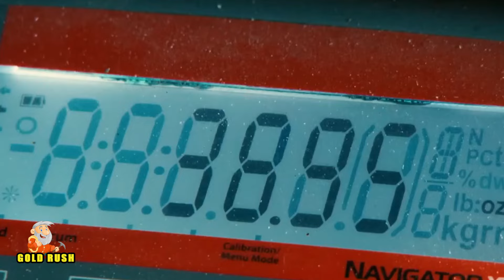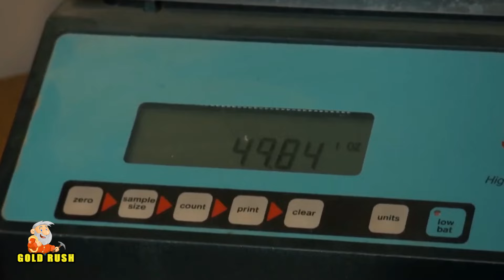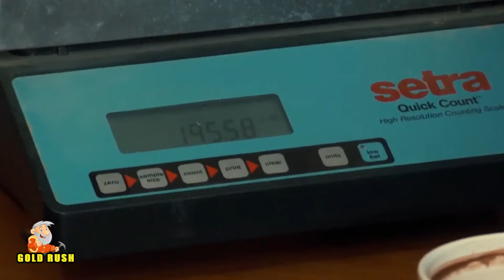Parker Schnabel Constructs 110-Ton Mining Beast | GOLD RUSH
In this video, Parker Schnabel faces an unprecedented challenge that forces him to take extreme measures. Watch as he scrambles to construct a colossal 110-ton dozer from scratch, pushing the limits of his ingenuity and determination to keep his mining operations afloat. Will this bold move be enough to turn the tide in Parker's favor? Join us to find out!